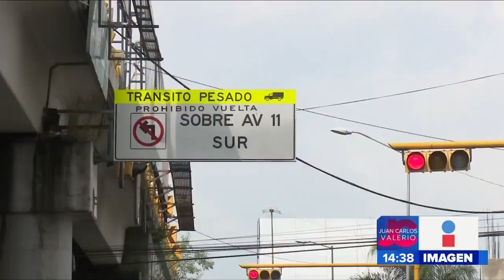Cierre 11 Sur || Noticias con Juan Carlos Valerio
Quedó cerrada la incorporación que tiene la 11 sur hacia Periférico Ecológico debido a que comenzaron las obras de cambio de asfalto. Cintya Coleote nos informa las vías alternas y todos los detalles.